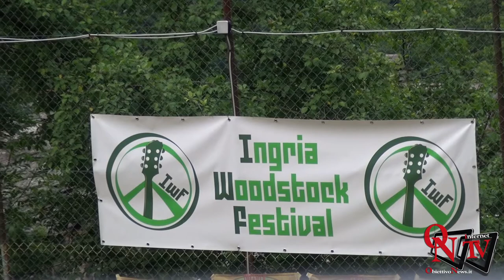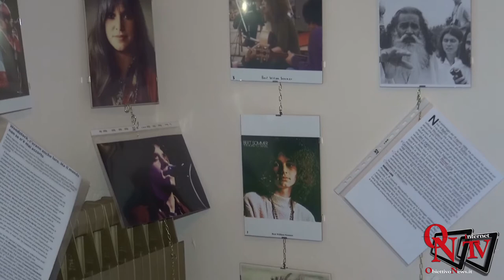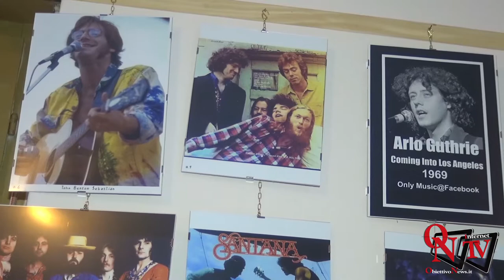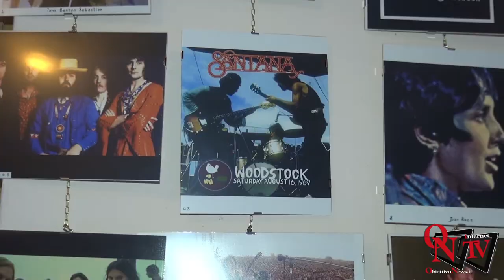Ingria - Woodstock Festival 2018